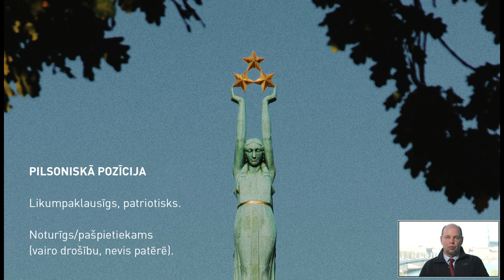Mārtiņš Vērdiņš: Gatavošanās krīzei kā patriotisma pazīme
Militārā analītiķa un LR Nacionālo bruņoto spēku rezerves kapteiņa Mārtiņa Vērdiņa redzējums par to, kāpēc ir svarīgi gatavoties krīzei, būt pašpietiekamiem un kā tas saistīts ar patriotismu. Vairāk informācijas par lekciju “Ievads civilās gatavības plānošanā”